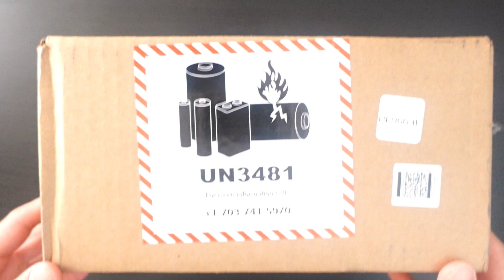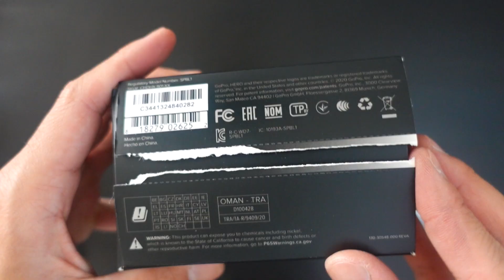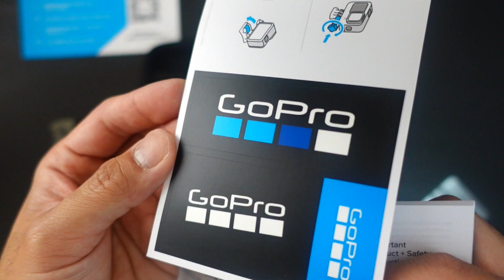GoPro Hero 9 | Unboxing ASMR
Unboxing The New GoPro Hero 9 basic bundle. Featuring a new front display. 30% more battery life. A detachable lens making way for the GoPro Max Lens Mod. New 5k video resolutions. Increased megapixels to 20. Hypersmooth 3.0 and more.

Camera by itself
or
Camera Bundle